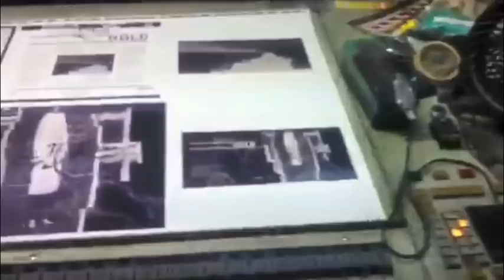HIGHNESS : "Hold" : Heidelberg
HIGHNESS "Hold" LP and CD print on the Heidelberg press at Stoughton Printing, City of Industry, CA, 04.03.13. Thank you Rob!

Album available everywhere May 14, 2013.